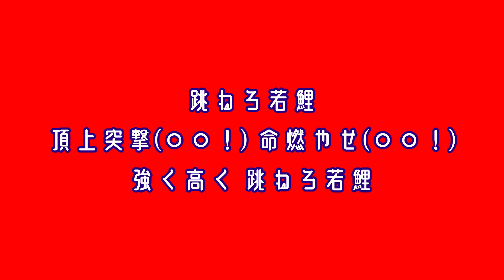広島東洋カープ 跳ねろ若鯉